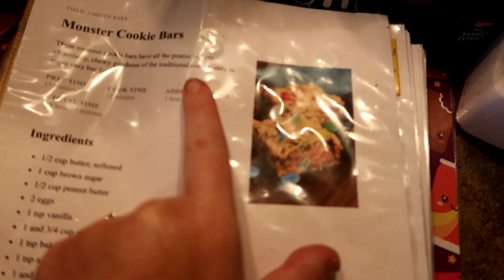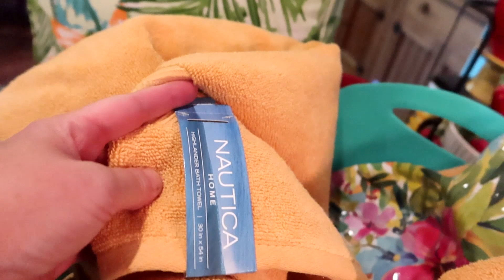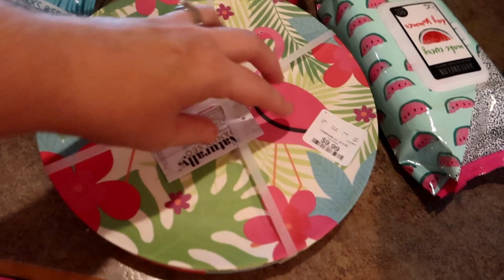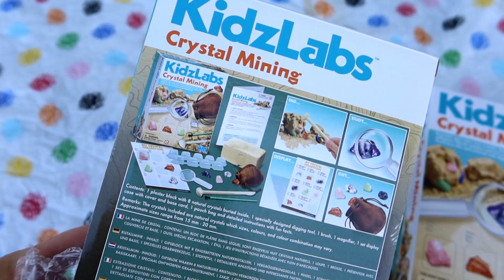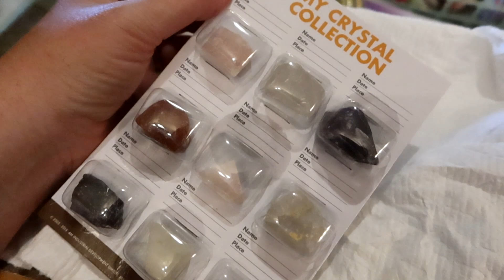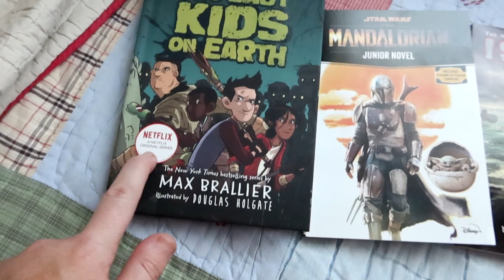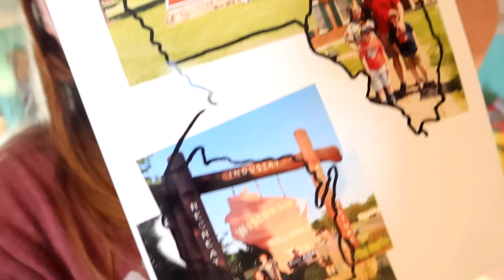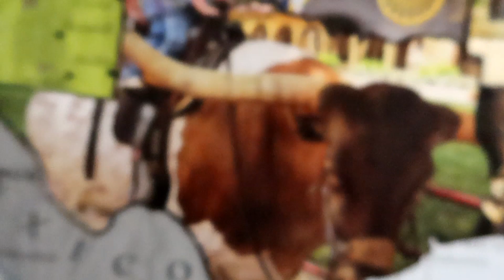Day In The Life Of A Stay At Home Mom Vlog | Keto Mom | Farmers Wife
Day in the Life of a Stay at Home Mom vlog! Keto Mom and Farmers wife, sharing recipes and life on the farm!

Amazon Links!!